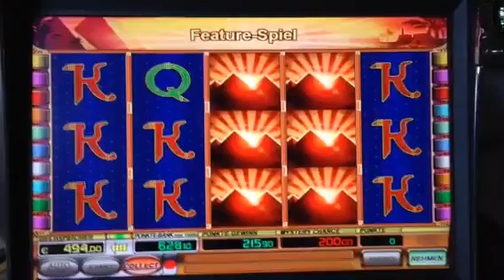Egyptian Power Novoline Freispiele auf 2€